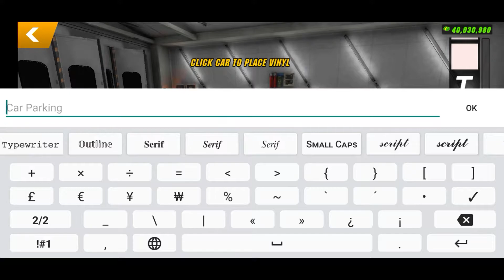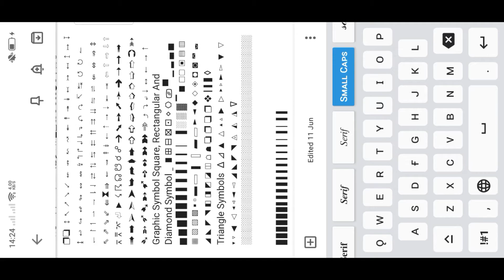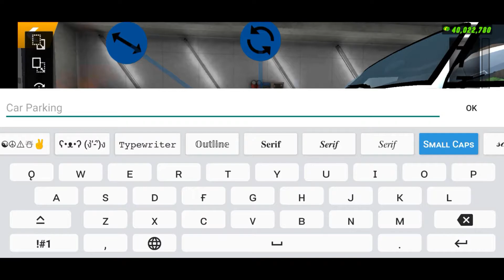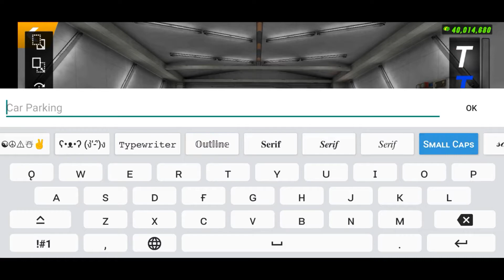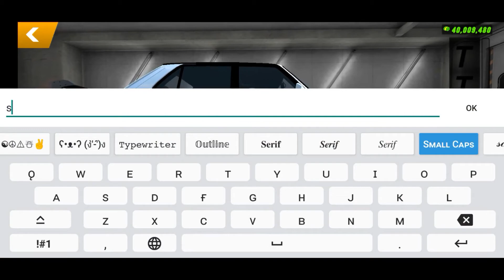BMW M5 E28 MOTUL livery | TUTORIAL | CAR PARKING MULTIPLAYER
This tutorial is for newbies
Please Support my Yotube channel
Like my Facebook page: NIX Autoworks